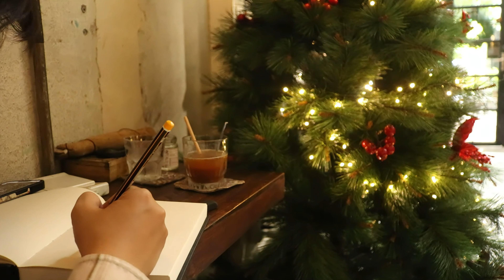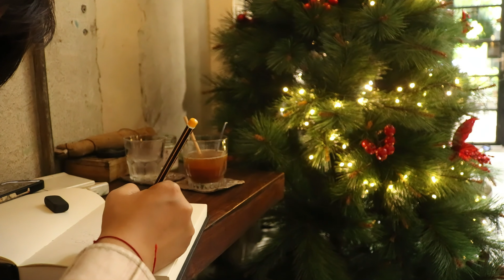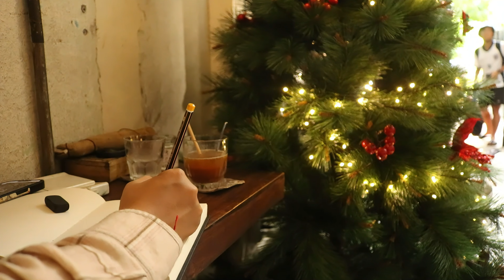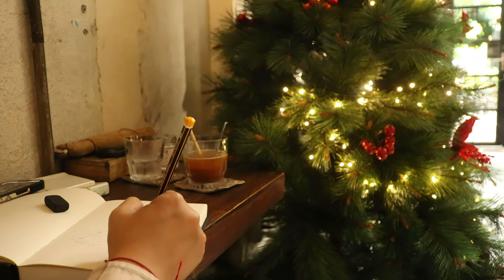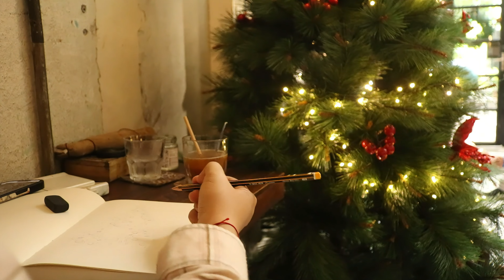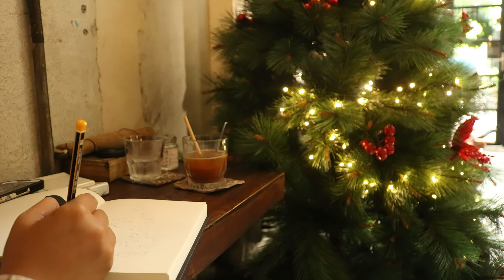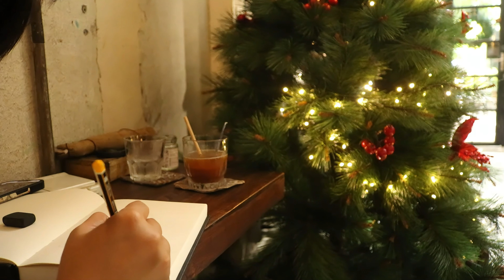Christmas songs that make you feel Christmas is coming soon